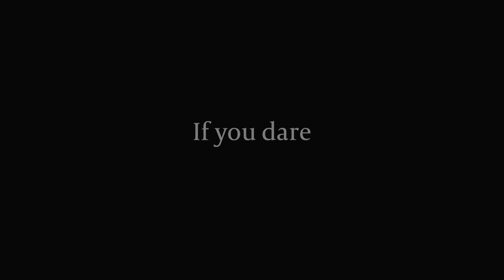The Bolder Sky Lodges - A night in the clouds